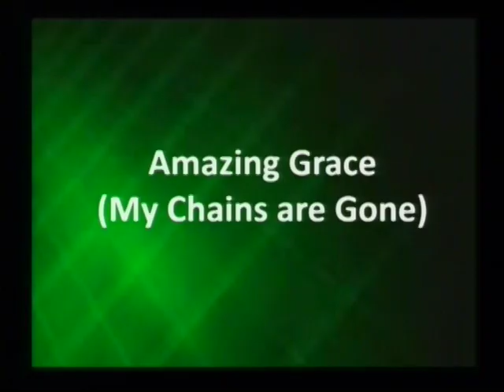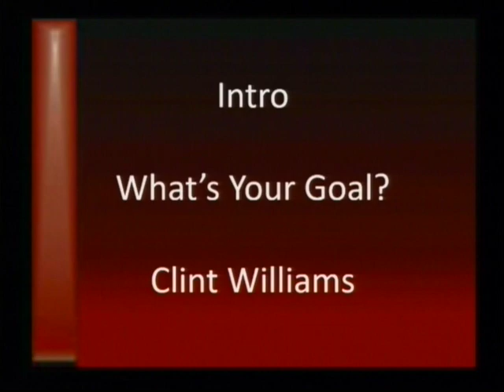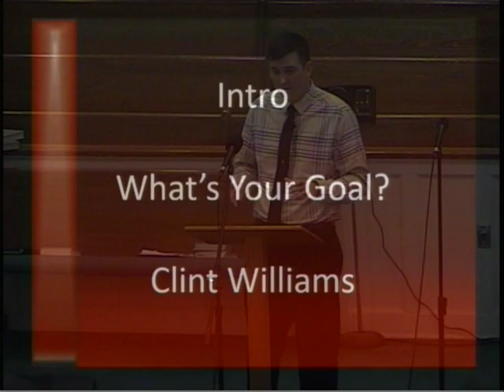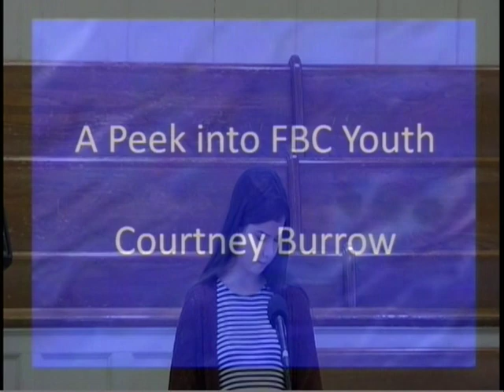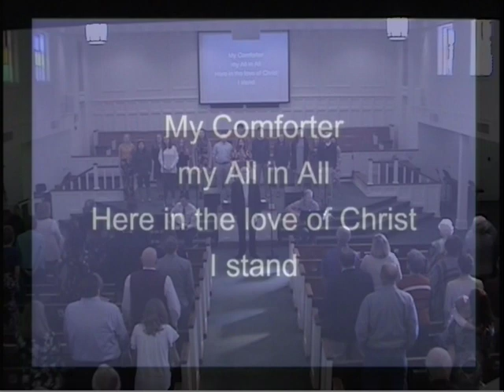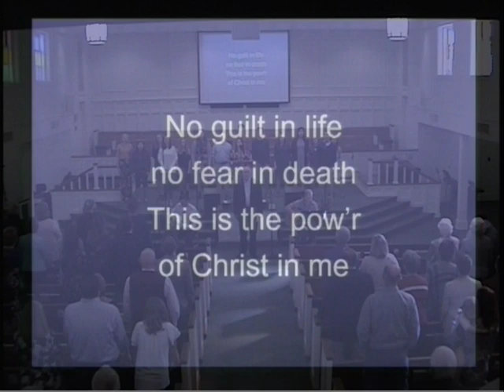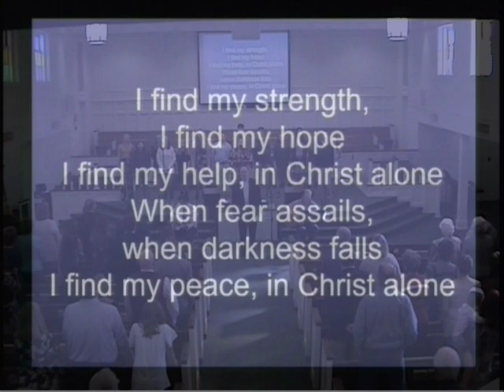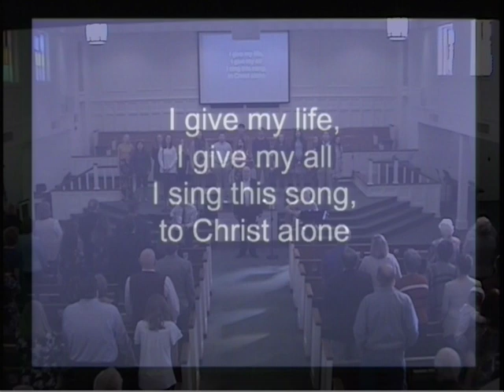FBC 10 28 18 Youth Led Service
Amazing Grace My Chains Are Gone led by Youth Choir
Opening by Clint Williams
Welcome and Pray by Joseph Mullinks
"Endless Alleluia by Annabelle Mulliniks
Children Sermon led by Hannah Davis and Isabela Robinson
Testimony by Tracie Edde
Duet "Enough" by Chandler and Courtney Burrow
A Peek into FBC Youth Courtney Burrow
Scripture Acts 13:47-52 by Naomi Hopper
Youth Choir offertory "Bwana"
Testimony by Chandler Burrow
closing by Ryan Davis